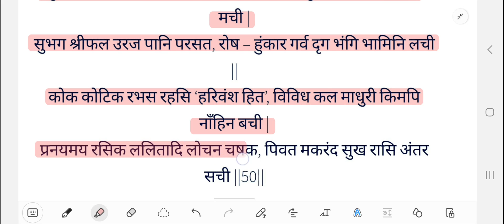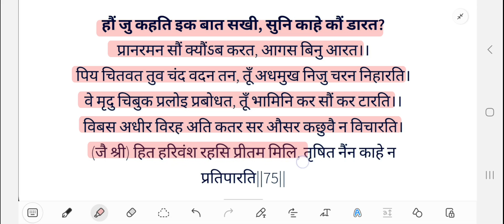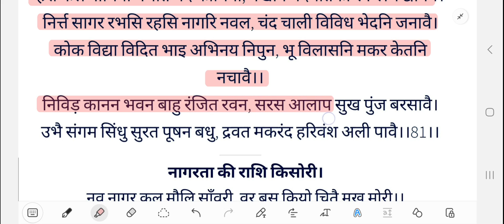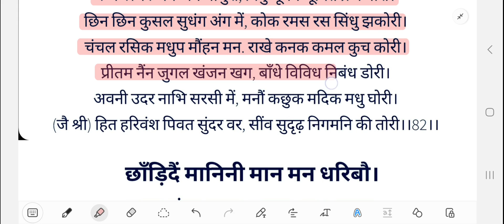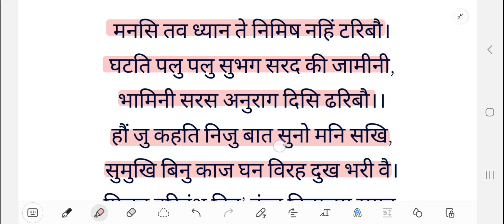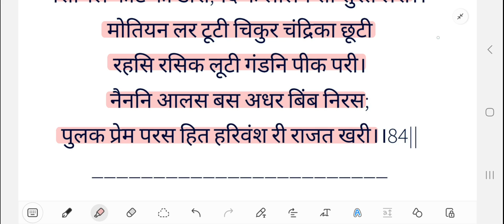Shree Hit Chaurasi Ji Pad Gayan By Pujya Maharaj Ji With Lyrics(01 to 84)